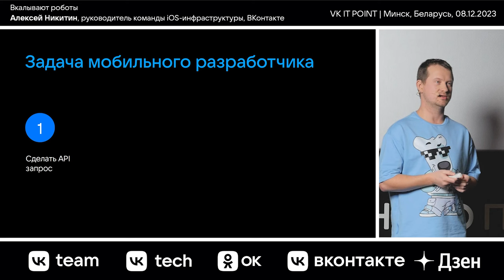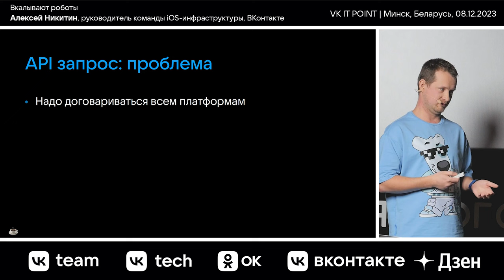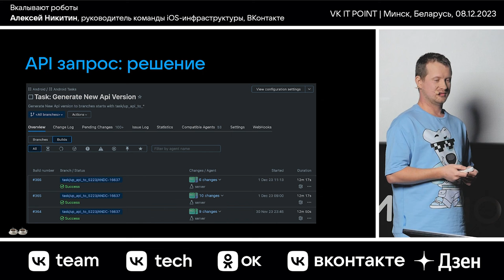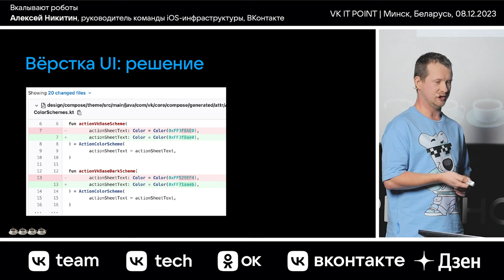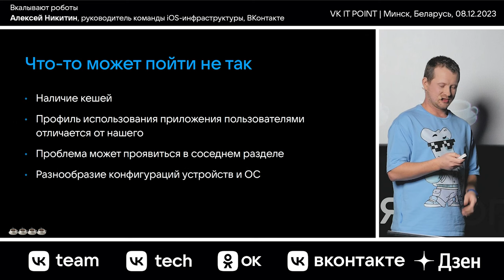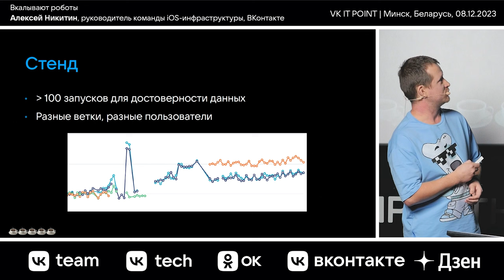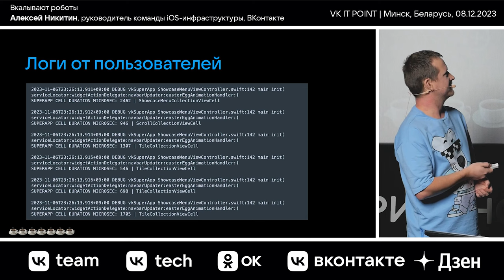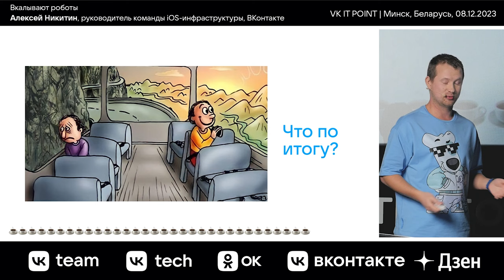Вкалывают роботы / Алексей Никитин (ВКонтакте)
Алексей Никитин — руководитель команды iOS-инфраструктуры ВКонтакте.

В жизни мобильного разработчика есть много рутинных задач, забирающих время от творчества. Алексей расскажет про множественные автоматизации в разработке продукта ВКонтакте, выполняющие работу за программиста.